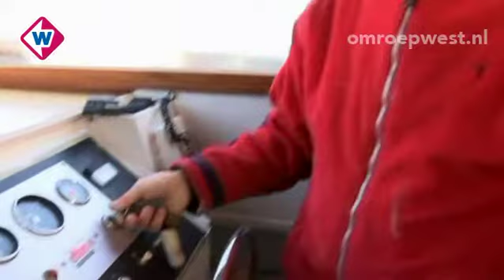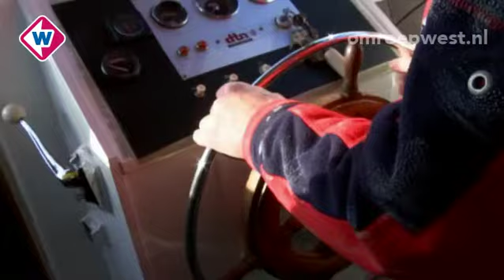West-Safari: op de Nieuwkoopse plassen op zoek naar de otter